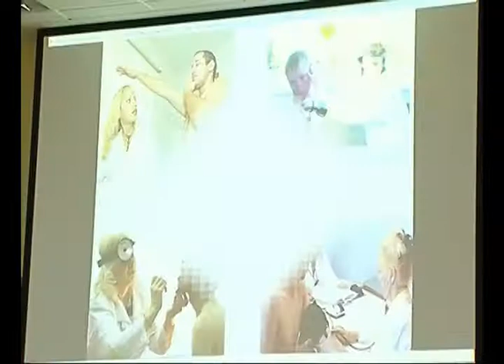Завтра по всей России стартует осенняя призывная кампания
Завтра по всей России стартует осенняя призывная кампания. В Самарской области в ряды армии должны вступить 3 тысячи человек. Однако удастся ли выполнить норму – неизвестно. И дело не только в недобросовестных "уклонистах" - здоровье молодежи хуже год от года. Как планируют решать вопрос, какие будут изменения для будущих новобранцев в этом году - узнавали наши журналисты.